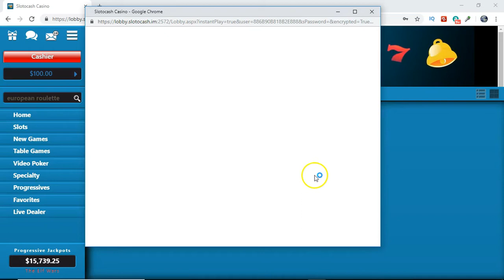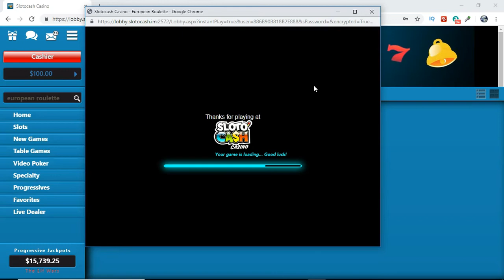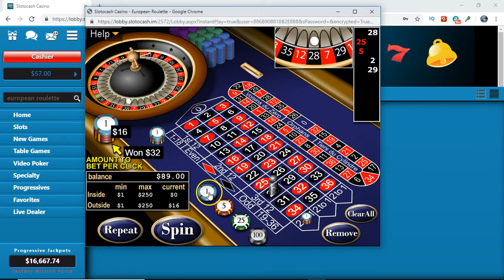European Roulette Online Stream SlotoCash Live Part 1